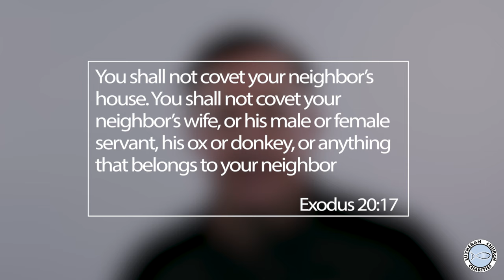Content not Coveting